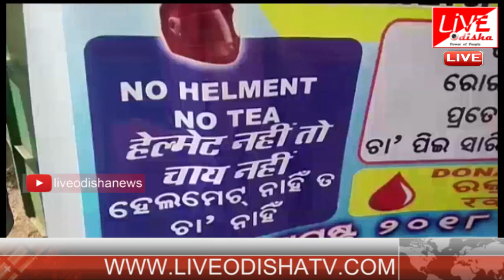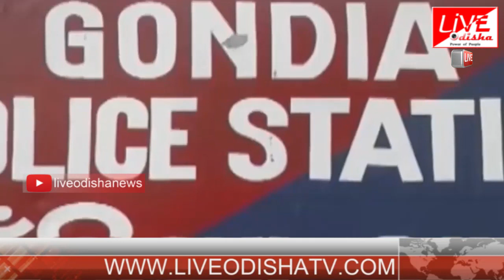କଣ ହେବ ଦାମଙ୍କ ଭାଗ୍ୟ, ବଢିଲା ଦିଦିଙ୍କ ଦରମା || INDIA @8 Bulletin : 11 Sept 2018